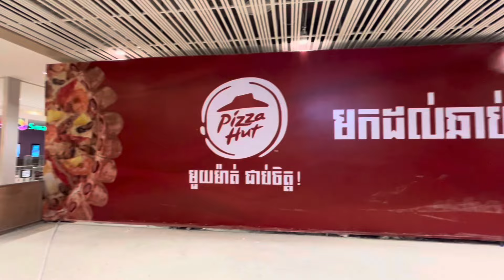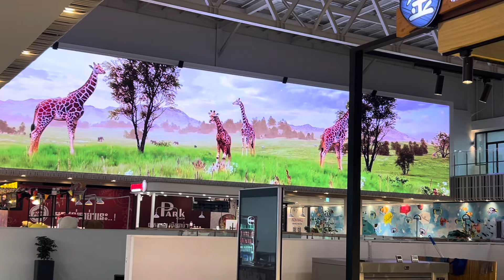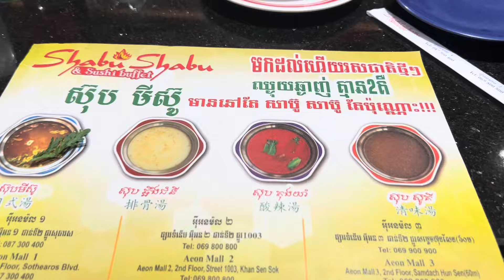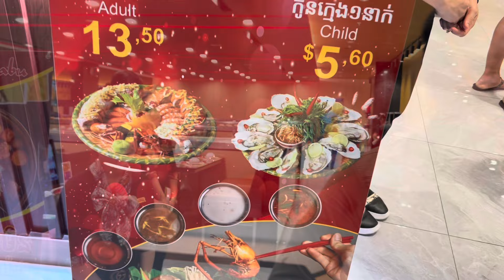ទៅលេងផ្សាអុីអន៣ នៅភ្នំពេញ @ Aeon Mall in Phnom Penh Cambodia